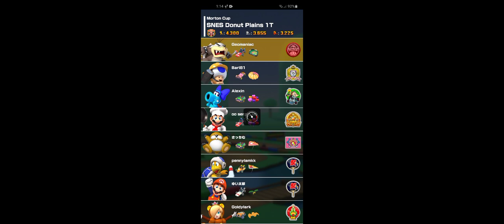Autumn Tour Day 8 Pull